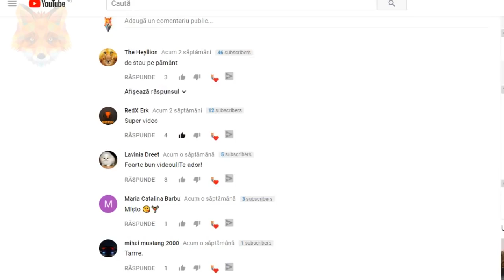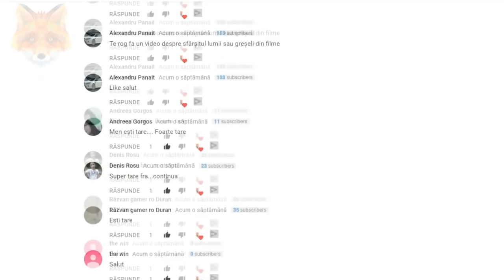Top 5 Statui Surprinse in Timp ce se Miscau 2